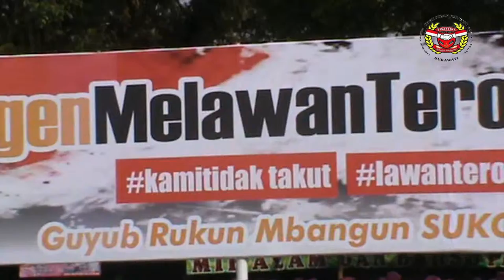Deklarasi SRAGEN Melawan Teroris#Kami Tidak Takut Lawan Terorisme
Dokumentasi video amatir sekali di moment Sragen Melawan Teroris Deklarasi Damai Penandatanganan semua elemen masyarakat Sragen ddalam gerakan melawan teroris dialun alun Sragen tanggal 20 Mei 2018.